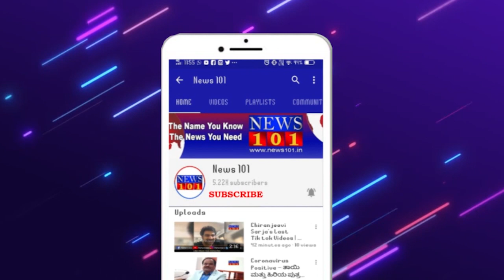ಪಪ್ಪಾಯ ಹಣ್ಣಿನಲ್ಲಿದೆ ಔಷಧೀಯ ಗುಣ| News101